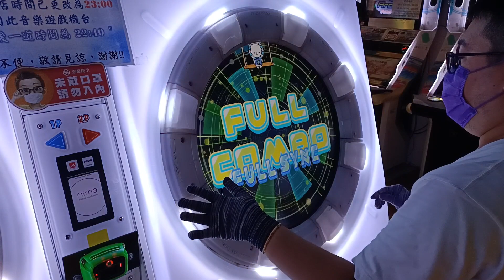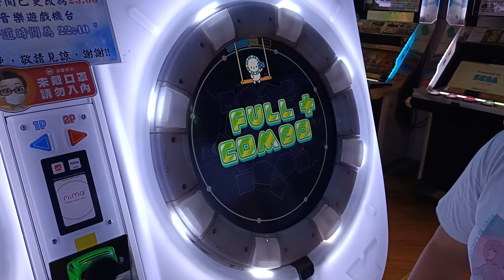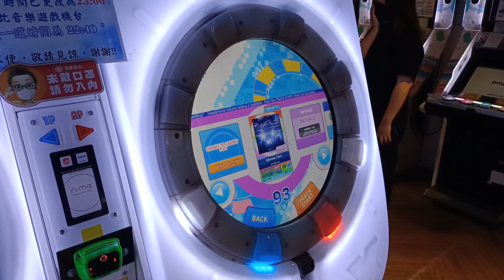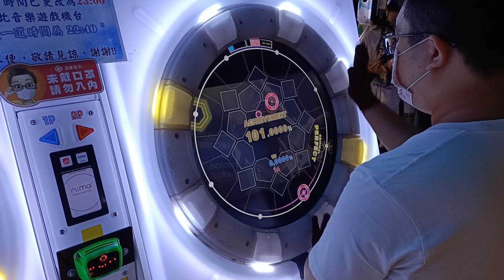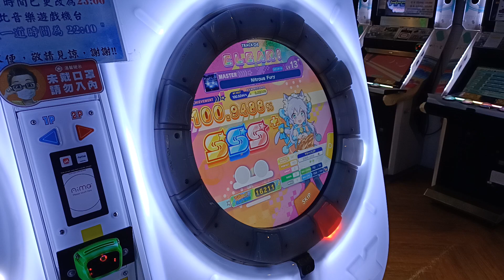【記錄】瘋狂黃金交叉10次的Nitrous Fury 初FULL SYNC DX紀錄片!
幫朋友櫻舞舞 自己從勉強新框鳥打到舊框鳥 打到接近AP
中間瘋狂交叉了12次左右吧 (大部分依然是我在雷 尾殺就超難)
最後終於真的是合到了 兩個人當下心情可以說是特別感動跟激動
也因為了瘋狂的交叉 也讓最後成功合到的我們有更特別的感覺
而且甚至連合到的當下兩人反應動作也超像w 連反應都FSD 笑死
☞Player:Beast914☜